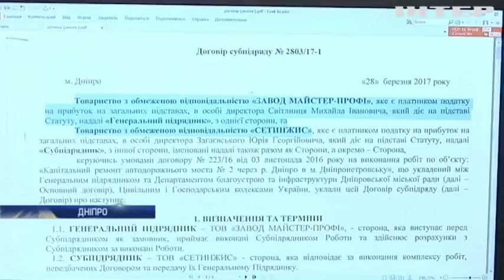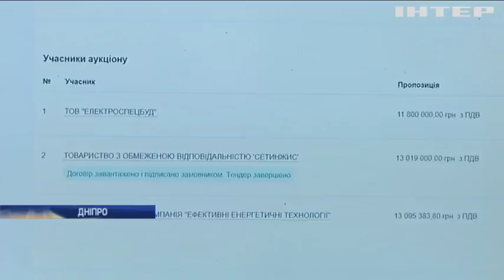Новости 7:00, выпуск за 14 декабря 2017 года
Головні події на цю годину: На Донеччині від куль найманців загинув український військовий; У Сумах встановили пам'ятний знак захисникам України; У вбивстві школярки з Кропивницького підозрюють матір; Скандальна ДТП у Харкові: Олена Зайцева визнала свою провину; У Дніпрі чиновники розбазарили кошти на сумнівну ілюмінацію; В швейцарських Альпах аварія у тунелі забрала життя двох людей; В Італії потужні зливи залишили без житла тисячі людей; У Німеччині авіатори прикрасили небо різдвяними "ялинками"(відео); У США визнали національним надбанням 25 фільмів (відео).